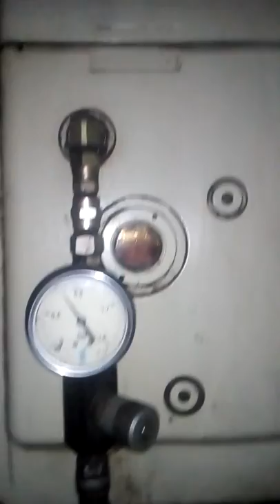Gas turbine engine turbomech solar mars100.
Gas turbine engine turbo mech 10 mw solar mars100.